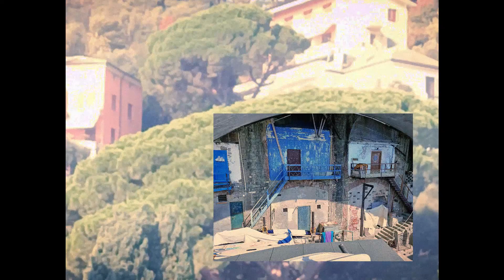genova.mp4 (demo)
new music on the way

Amazon Music